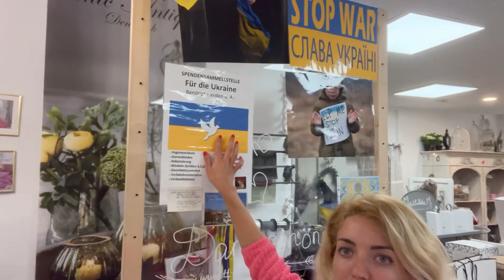АМЕРИКАНЦЫ О СИТУАЦИИ В УКРАИНЕ 🇺🇸